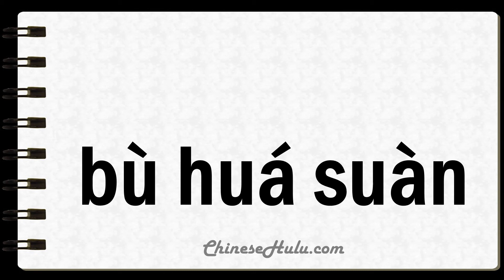How to Say Uneconomical in Mandarin Chinese